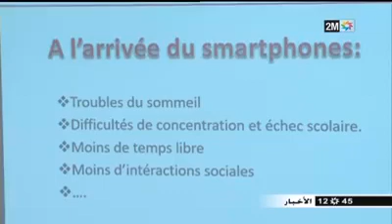الهواتف النقالة تؤثر على العلاقة الجنسية